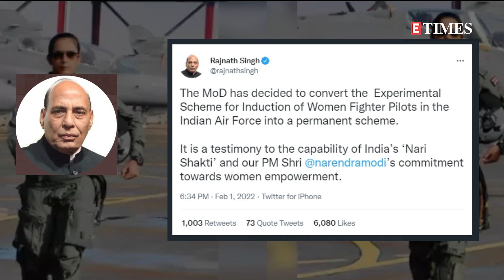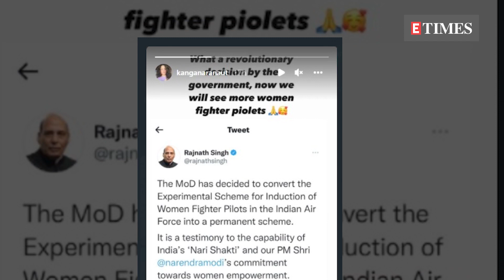Kangana Ranaut hails govt’s decision to induct more female pilots in IAF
The induction of women fighter pilots in the Indian Air Force (IAF) has been converted from an experimental scheme to a permanent scheme by the Government of India. Union Minister Rajnath Singh made this announcement on his Twitter handle as he hailed PM Modi for this decision. Soon after this news came out, Kangana Ranaut also took to her Instagram handle and praised the Centre’s decision to increase the number of women fighter pilots in the IAF. Rajnath Singh in his tweet wrote, "The MoD has decided to convert the Experimental Scheme for Induction of Women Fighter Pilots in the Indian Air Force into a permanent scheme. It is a testimony to the capability of India’s ‘Nari Shakti’ and our PM Shri@narendramodi’s commitment towards women empowerment." Kangana praised Prime Minister Narendra Modi for his decision to convert the experimental scheme into a permanent scheme. Ranaut shared Defence Minister Rajnath Singh's tweet and wrote, "What a revolutionary decision by the government, now we will see more women fighter pilots." Ranaut herself will be essaying the role of an IAF pilot in director Sarvesh Mewara's next movie, ‘Tejas’. Flying Officers Avani Chaturvedi, Bhawana Kanth and Mohana Singh were some of the first women to become fighter pilots in June 2016 at the Combined Graduation Parade at Air Force Academy, Dundigal. As for ‘Tejas’, Kangana announced the film’s release date in December last year as she wrote, ‘Bringing to you the inspiring story of a woman who chose to rule the skies. An ode to the Indian Air Force, Tejas releasing in a cinema near you on Dussehra, 5th October 2022.’